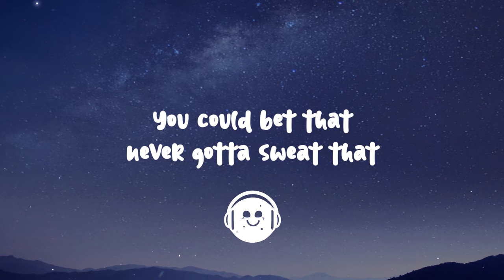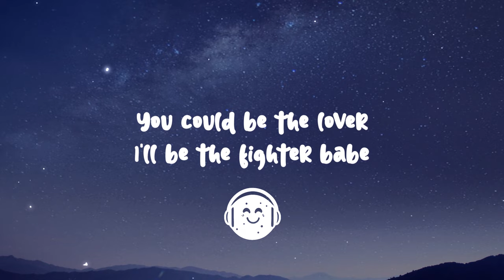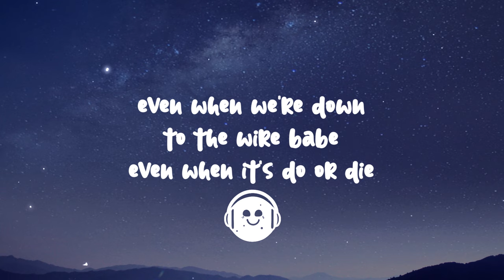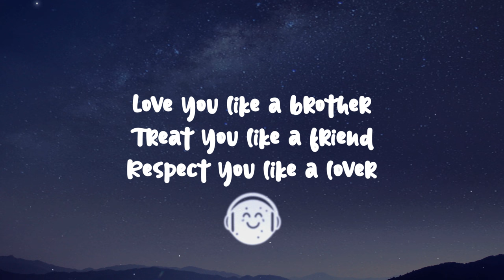Miguel - Sure Thing (sped up) Lyrics